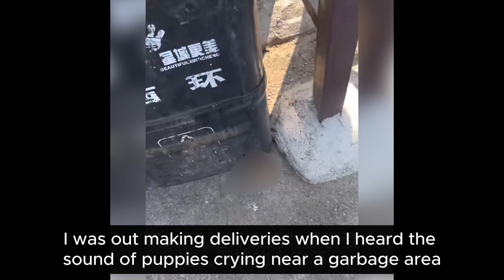There Was No Way I Could Walk Away from These Crying Puppies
While I was out delivering packages, I heard the faint cries of puppies coming from a nearby garbage collection area. I couldn't just ignore it, so I stopped to see what was happening. As I approached, I saw a few puppies outside, but the heartbreaking part was hearing more sounds coming from inside the trash bins. I started digging through the piles of garbage, and to my shock, I found several puppies that had been cruelly thrown away. The stench was overwhelming, but I knew I had to get them out.

I took the surviving puppies home, where my girlfriend and I began to care for them. My Husky was curious, watching as we fed the puppies milk and made sure they were warm. I can't believe how anyone could be so heartless, but all I can focus on now is helping these little ones recover. It’s going to be a long process, but we’ll do everything we can to give them a second chance at life.

Rescuer information: @圣杯8
Welcome to The GoGo Youtube Channel. We love animals and you too! We share animals inspiration stories, We are together help animals and make them have a better life!

For the love of animals. Pass it on.